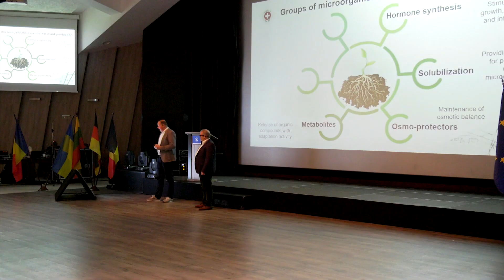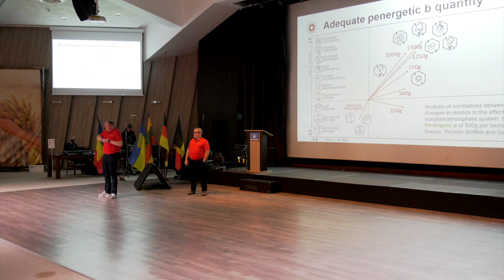АКАДЕМИЯ ЗА ФЕРМЕРИ - НОВОСТИ ОТ ПЕНЕРДЖЕТИК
Интервю с Даниел Плохер  и Сирил Вилхелм   по време на  Академия за фермери 2023 г.   Как с продуктите и технологията на Пенерджетик  могат  да се подобрят земеделските практики в България, за да се  намалят разходите на фермерите  и да се постигнат стабилни добиви.